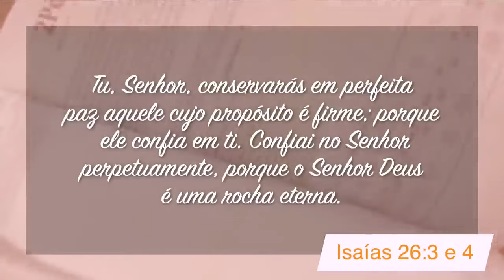Um Deus Que Nos Oferece Paz Interior! com Pr. Elias Brenha | Minutos de Esperança